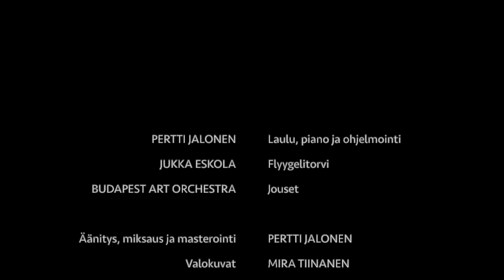Häipynyt tuuliin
Säv. & Sov. Pertti Jalonen
San. Sana Mustonen

Pertti Jalonen - Laulu, piano ja ohjelmointi
Jukka Eskola - Flyygelitorvi
Budapest Art Orchestra - Jouset

Äänitys, miksaus, masterointi ja tuotanto Pertti Jalonen
Videon kuvat - Mira Tiinanen
Videoedit - Pertti Jalonen